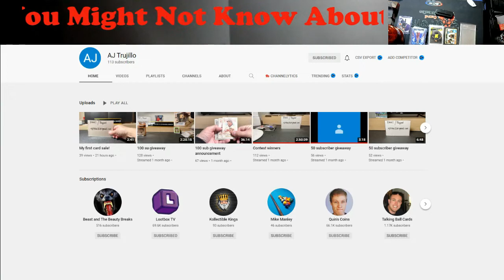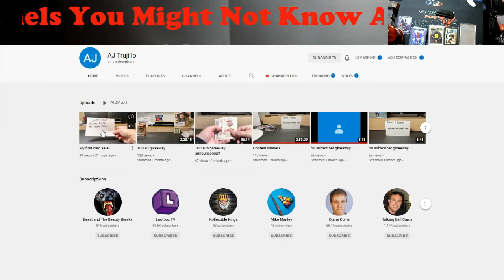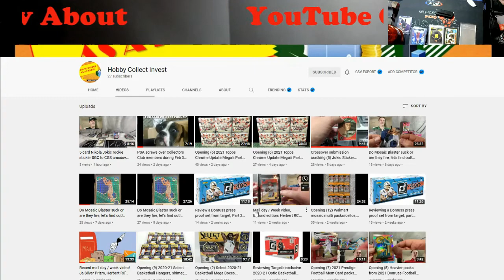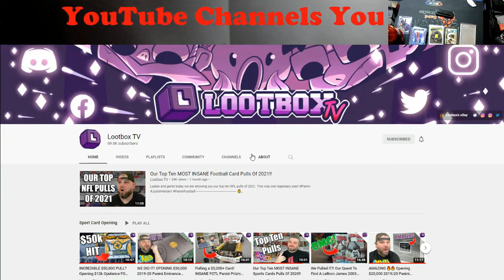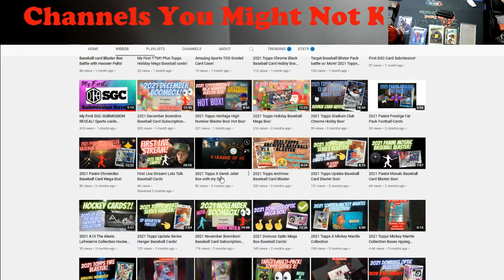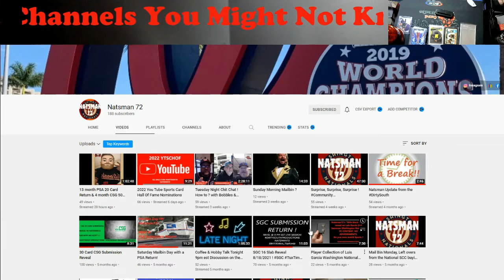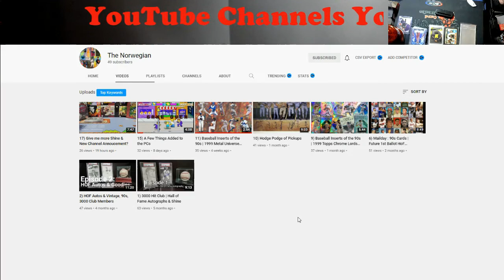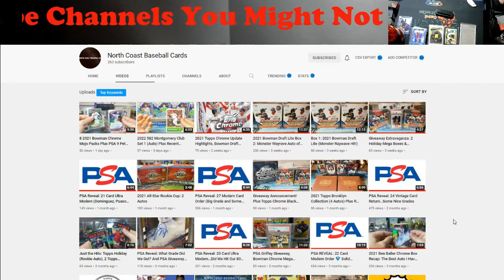YouTube Sport Cards Channels You May Not Know About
1811 N Dixie Ave #104

Who do I collect:
Roberto Clemente
Michael Jordan
Nolan Ryan
Sidney Crosby
Vintage Cards